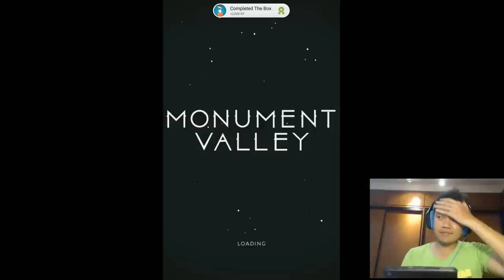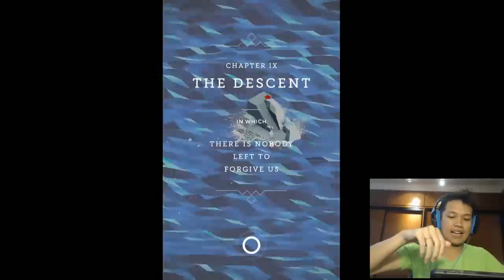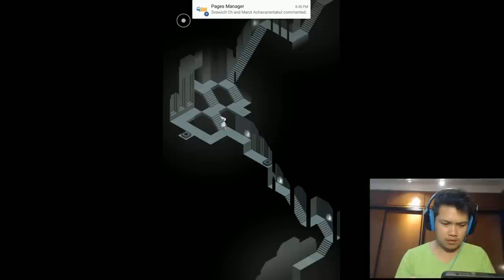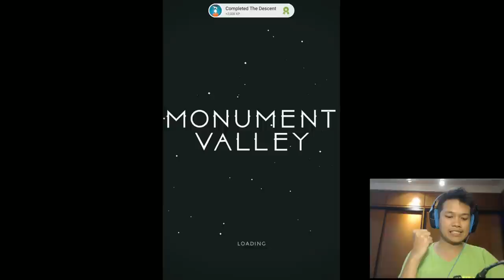Monument Valley Gameplay Chapter 8-9 ไทย